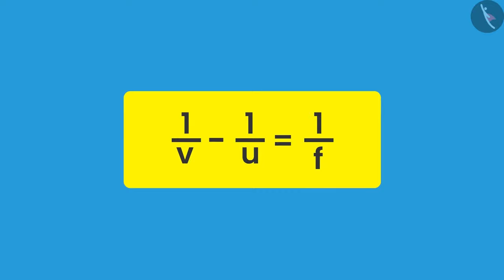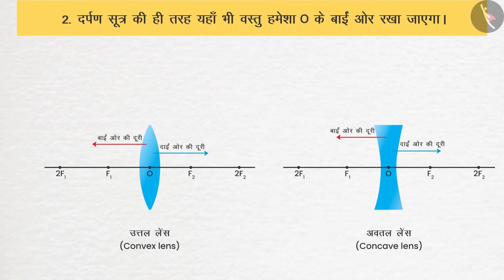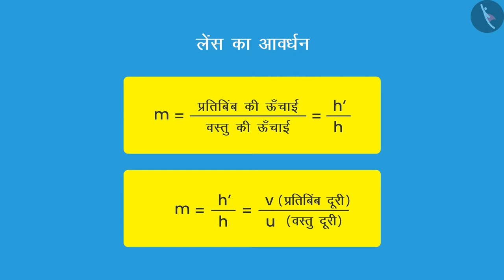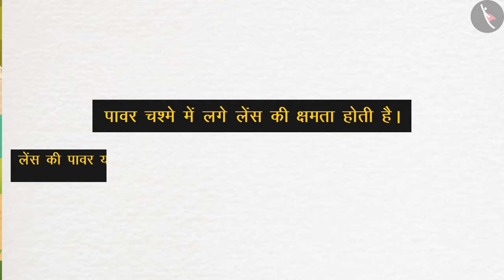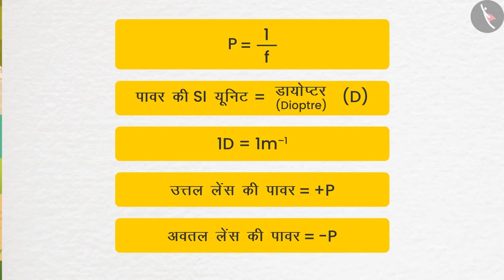कक्षा 10 विज्ञान अध्याय 10 प्रकाश परावर्तन तथा अपवर्तन (Part 7)|class 10 science chapter 10 hindi